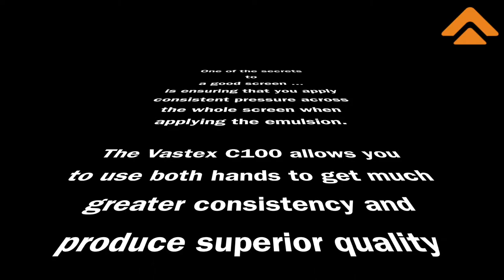How To Use A Screen Coating Rack Demo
If you want better consistency when coating your screens, read two our full articles on the subject on our blog . Here is a quick demo of students on the 3 day Screen Printing A to Z Course using the Vastex C-100 Screen Coating Rack for consistent results.

🔴 LIKE: If this video has been handy, please help our channel by hitting LIKE

🔴 SIGN-UP: For our newsletter to be notified of new videos, helpful blog posts, upcoming training classes and more

🔴 Questions: Please ask in the comments area, we are happy to help.

🔴 Share: If you have friends that could benefit from this information

🔴 Training: We offer training classes in association with Master Screen Printer, Douglas Grigar. Sign-up for our newsletter at our website to be kept up to date about new classes, helpful articles on our blog and videos like this one.